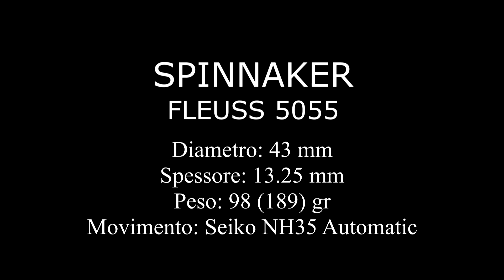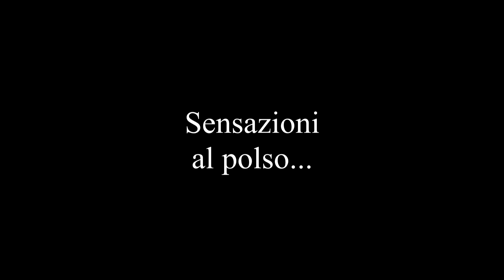Spinnaker Fleuss Automatic SP 5055 - recensione ITA -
Recensione completa in italiano dell'orologio modello Fleuss Automatic SP-5055 con bracciale in acciaio